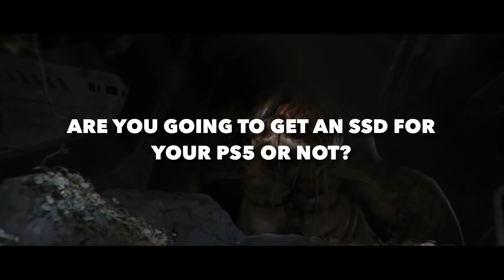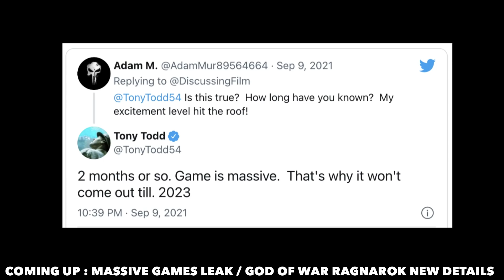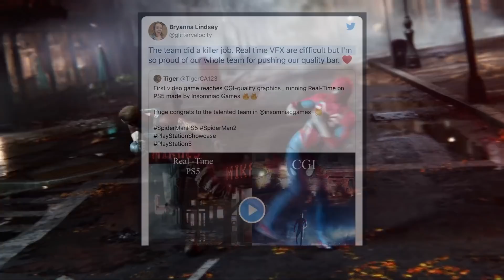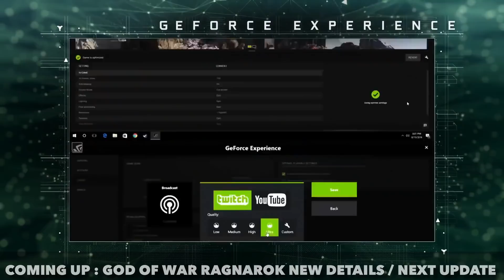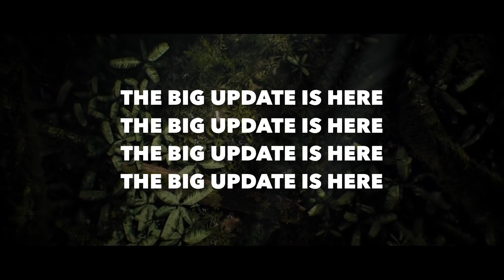PLAYSTATION 5 ( PS5 ) - SPIDER MAN 2 PS5 / GOD OF WAR RAGNAROK UPDATE / MASSIVE GAME LEAK DROPS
Channel Topics
- PS5 Update September 2021
- PS5 SSD update
- God of War Ragnarok Gameplay Reveal
- Spider Man 2 PS5 Gameplay
- PS5 event septmeber 2021
- God of War PC
- Returnal PC
- Ratchet and Clank PC
- PS5 upgrades
- PS5 vs Xbox Series X
- PS5 Console
- DualShock 5
- PS5 Rumors
- PS5 Leaks 2019
- PS5 News
- DualShock 4 controller on PS5
- PS5 UI

100 Likes and I'll give myself a hug...